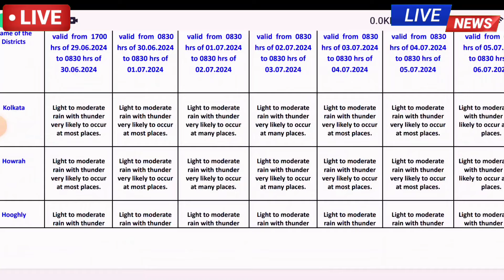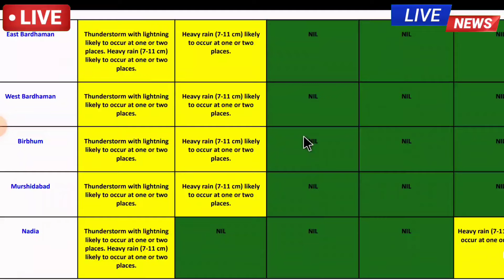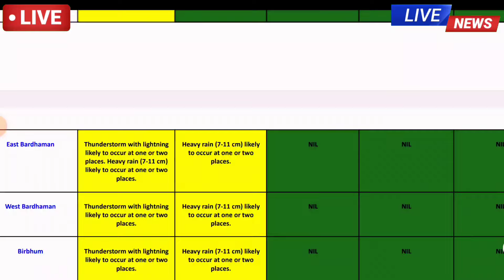🔴 LIVE WEATHER UPDATE : আসছে বঙ্গের ইতিহাসের সবচেয়ে প্রবল বর্ষা! প্রস্তুত থাকুন! বিপর্যয়কর বৃষ্টি